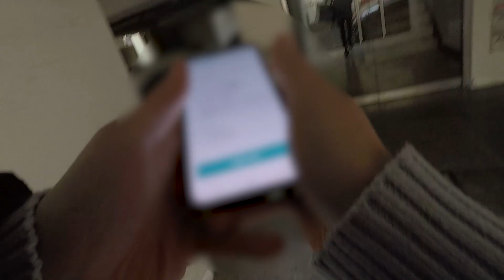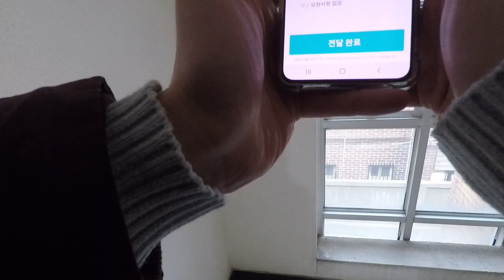배민커넥트 도보 음식 배달 제가 직접 해봤습니다 하이퍼리얼리즘 극사실주의 아르바이트 브이로그 김톰슨 추천인코드 stopthe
추천인코드 : stopthe
추천인코드 입력하고 14일 이내 배달 1건 이상하면 첫배달 혜택이 있어요 (추천인 포함)
안녕하세요. 요즘 배민 커넥트 아르바이트가  많아서 직접 도보로 음식배달을 해보았습니다 정말 쉽고 편했습니다 운동삼아서 하는 것도 좋을 거 같더라고요 자세한 내용은 영상을 통해 확인 가능합니다.

- 후원 -
계좌 : 카카오뱅크 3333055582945 홍종오